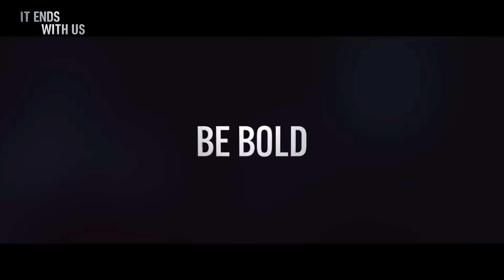IT ENDS WITH US | Start Again | In Cinemas August 9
🌸 Watch Lily make some brave choices in love!
ItEndsWithUsMovie Exclusively in Cinemas August 9 🌸